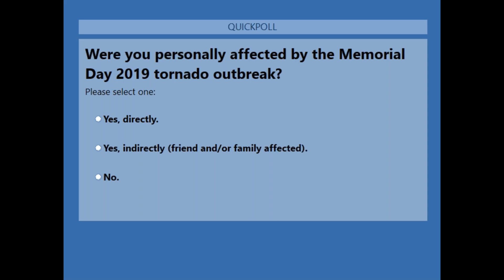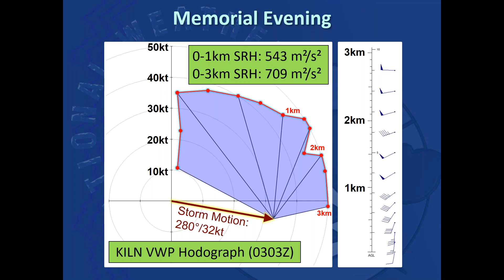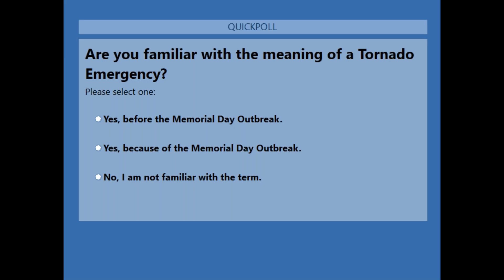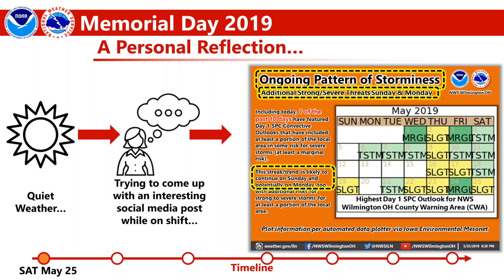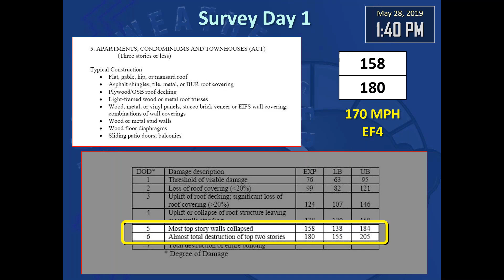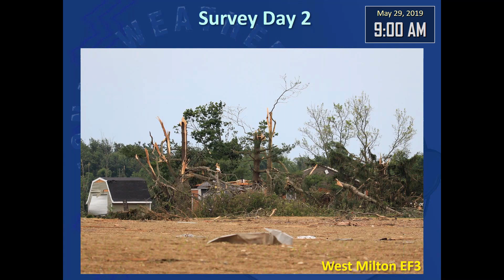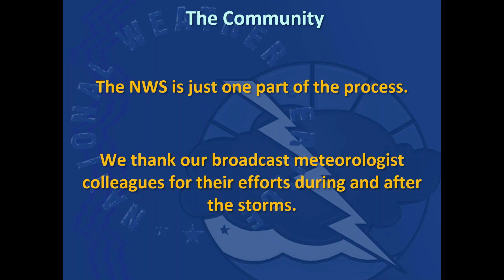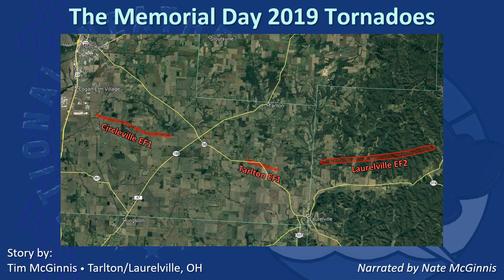Inside The Outbreak: A Look Back at the Memorial Day 2019 Tornado Outbreak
This video is a review of the historic tornado outbreak that occurred on the evening of Memorial Day 2019. A total of 21 tornadoes impacted the state of Ohio on May 27-28, 2019, including an EF4 tornado that hit the city of Dayton. This video includes a detailed review of the science behind the event, including forecasting and warnings, as well as the efforts required to survey the damage. The video also includes personal stories from those who were impacted by the tornadoes.

This video is narrated by NWS Wilmington Ohio meteorologists Andy Hatzos, Kristen Cassady, and Nate McGinnis.

0:00 - Introduction
6:35 - The Forecast
22:55  - Radar Analysis
55:28 - Comments from Kristen Cassady
1:03:55 - Damage Surveys Day 1
1:13:10 - Comments from Nate McGinnis
1:27:15 - Damage Surveys Day 2 and Beyond
1:34:53 - Warning Performance and Response
1:42:27 - Comments from McCall Vrydaghs (WHIO)
1:44:54 - Comments from Brian Davis (WDTN)
1:51:45 - The Community / Conclusion
1:59:15 - Personal Stories